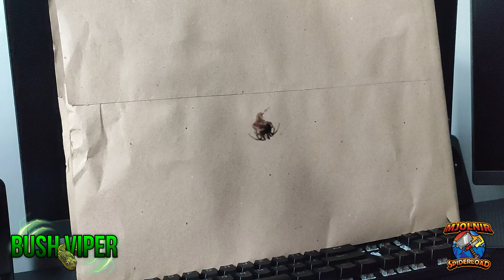MABALASIK | BUSH VIPER | MJOLNIR SPIDERLOAD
Bush Viper Premium Load
- Pm nyo ako ( RD LEGASPI ) sa Facebook para malaman ang presyo ng gamot at kung gusto bumili
- We can ship nationwide (LUZON VISAYAS MINDANAO)
- via JRS, LBC, FLASH EXPRESS or LALAMOVE
- Meetups MANILA area only

- Maari din pumunta dito at mag mensahe para sa iba pang impormasyon

- Pumunta dito para makakita pa ng mas marami pang BAKBAKAN ng GAGAMBA

Balazs Varga